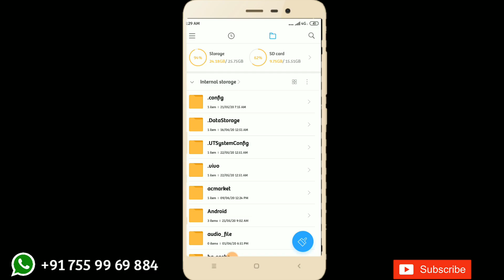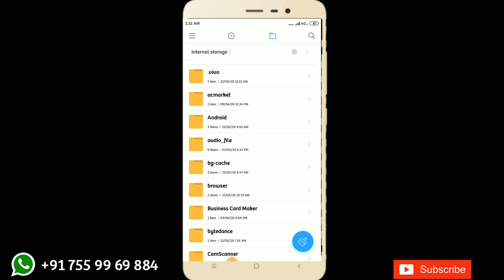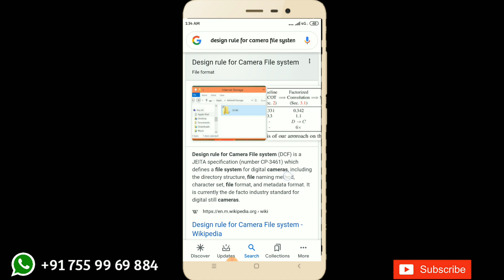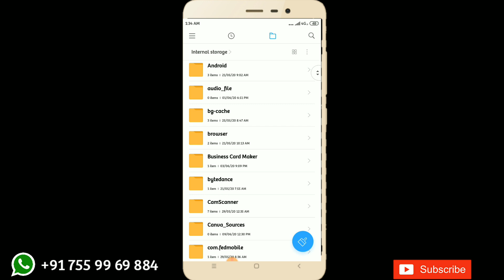🔥What is DCIM Folder? Why Smartphone and DSLR Camera always use This| Design rule for Camera File